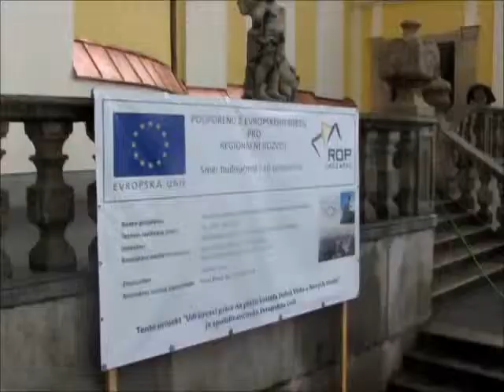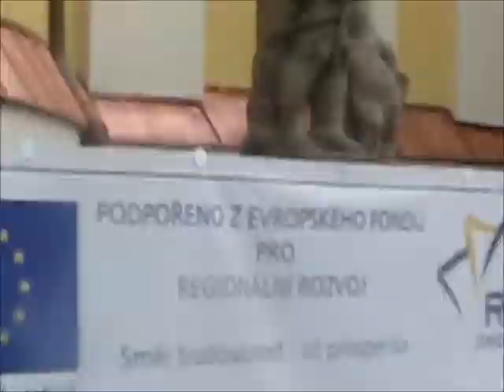Nová fasada na kostele na Dobré Vodě u Nových Hradů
Nová fasáda na kostele Dobrá Voda u ových Hradů